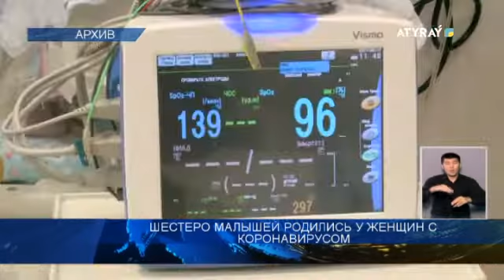ШЕСТЕРО МАЛЫШЕЙ РОДИЛИСЬ У ЖЕНЩИН С КОРОНАВИРУСОМ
Шестеро малышей родились в Атырауской областной больнице № 2 у беременных с Covid-19. Двое из новорожденных находятся под контролем неонатологов в областном перинатальном центре. Состояние малышей и  их мам стабильное. Об этом сообщила заместитель директора по лечебной работе Атырауской областной больницы № 2.